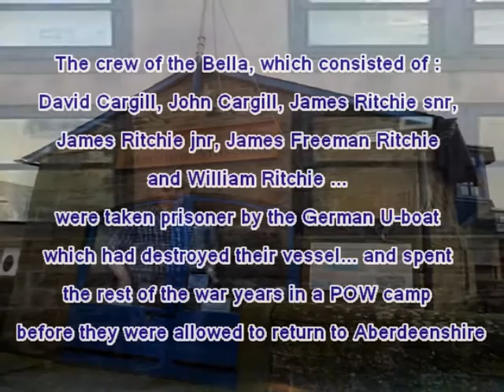Fishermans song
Traditional